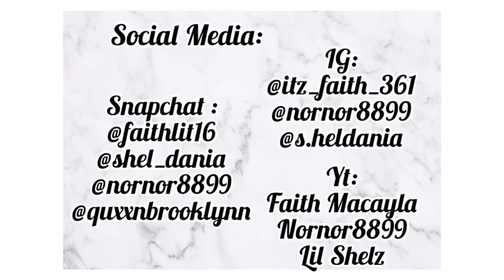Underhill Vlog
Thanks so watching!

YouTube Channels:
Faith Macayla
Nornor8899
Lil Shelz